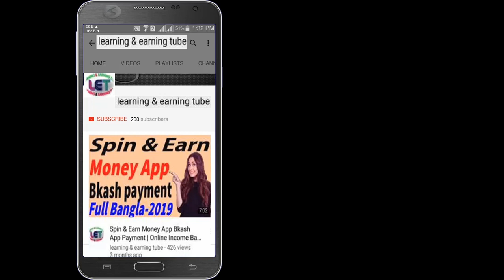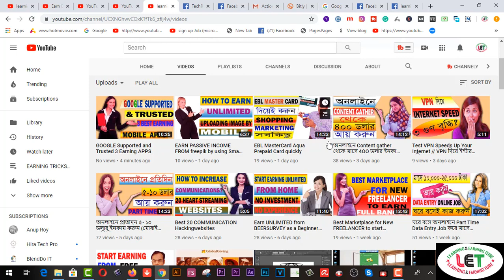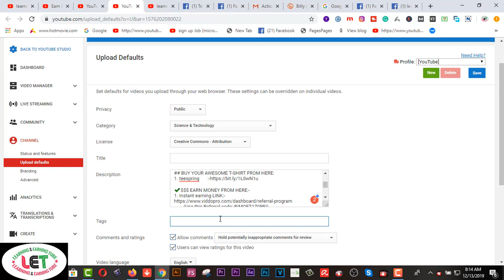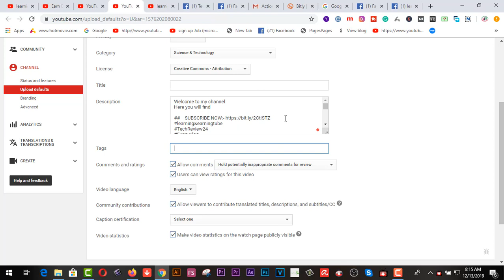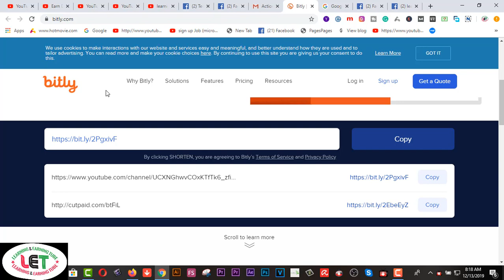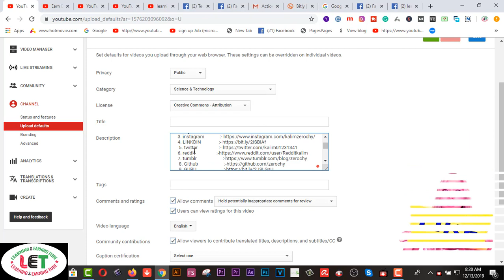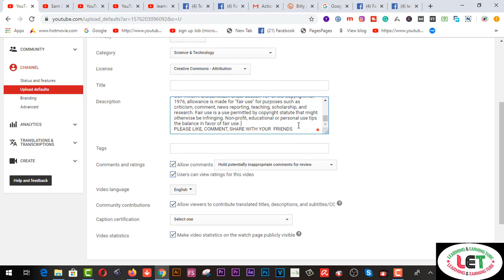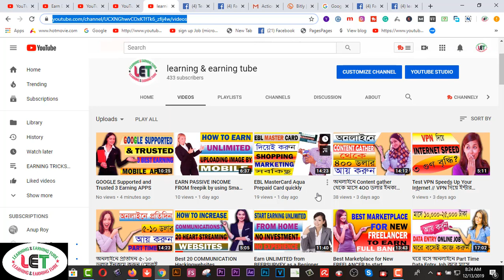Common Secret TRICKS to Grow your YOUTUBE CHANNEL for Beginners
Here you will find  Common Secret TRICKS to Grow your YOUTUBE CHANNEL for Beginners.

2.  Facebook Group learning & earning tube
3. WEB DESIGN TUTORIAL & KNOWLEDGE:-

1. Earn Daily $75 Dollars From Google Survey Full Bangla
2.Earn more by Fiverr Gig Editing | How To Edit My Fiverr Gig Information ( update 2019)
3.Earn Daily $75 Dollars From Google Survey Full Bangla
4.singapore আইপি  নিজে  নিজেই চেক করুন - singapore visa IPA check MOM Updates 2019
5.Spin & Earn Money App Bkash App Payment | Online Income Bangla 2019
6. Earn and Hire from Bangladeshi site hirekoro.com সরাসরি ১০০% বিকাশ/ব্যাংক পেমেন্ট । *Must watch*
7. Brave browser থেকে মাসে ২২,০০০ টাকা আয় করুন, পেমেন্ট না পেলে আমি দিব
8. how to sign up on 4 Microworkers websites to earn More -2019
9. Upwork English spelling test (U.S version) answers 2019
10. Upwork English spelling test (U.K version) and Answers 2019
11. 2019 Upwork Readiness Test and Answers ( GET 5 out of 5)

12. ৯ টি সাইট থেকে ফ্রিতে সহজে লাখ টাকার আর্থিক অনুদান নিন । পেমেন্টঃ পেপাল ও ব্যাংক
৯ টি সাইট থেকে ফ্রিতে সহজে লাখ টাকার আর্থিক অনুদান নিন ।
13.9 free trusted sites for selling Logo-2019 II Amazing sites for selling logo
14. KajKey.com -থেকে-আয়-করবেন-যেভাবে II how to earn by BID on KajKey.com
15.10 best & free fundraising websites for all-2019 II fundraising websites